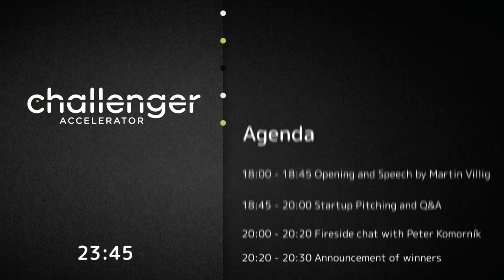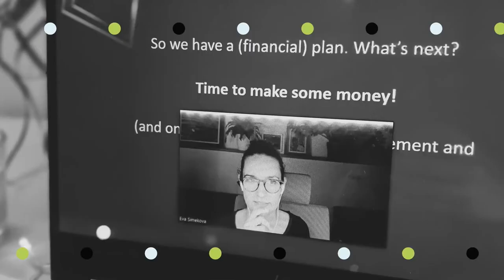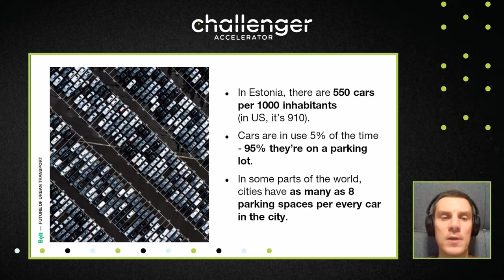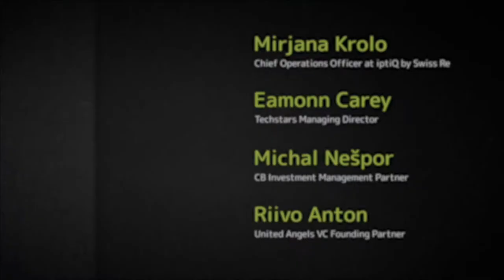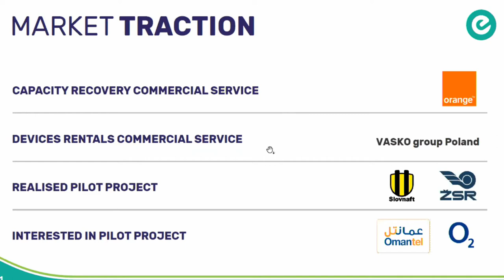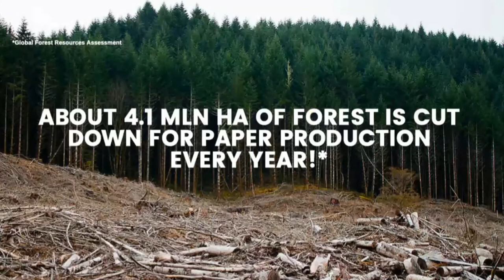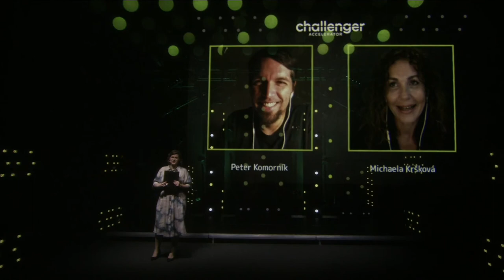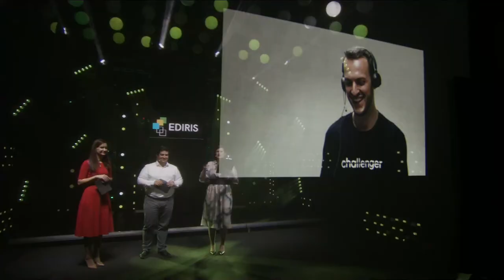Challenger accelerator Demo Day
Join us for the DEMO DAY of the leading Slovak startup accelerator CHALLENGER on Wednesday, 10 February 2020 and meet our sustainability batch of 8 startups.
After 5 months of intense mentoring, coaching, workshops, feedback sessions and hard work, 7 startups will show what they are made of. The founders will pitch in front of the jury composed of
Eamonn Carey, Techstars Managing Director
Riivo Anton, Founding Partner at United Angels VC,                                      Michal Nešpor, CBIM Partner
Mirjana Krolo, Chief Innovation Officer, IptiQ by Swiss Re
They will select the best startup to win an investment opportunity of 250.000 EUR from CB Investment Management.
Our keynote speaker at this special event will be Martin Villig, the co-founder of Bolt, one of the fastest-growing tech companies in Europe. Bolt is an alumnus of the Civitta-run Estonian program Ajujaht. It is now valued at almost 2 billion EUR, making it one of the most successful startups coming out of CEE. Martin Villig is also a leading figure in the new generation of Estonian tech entrepreneurs supporting other founders and new education initiatives such as the Estonian Founders Society or the Good Deed Education Fund.
The Challenger Demo day will bring together European innovation ecosystem players, exciting keynote speakers and some of the most promising companies from Slovakia and abroad tackling sustainability challenges. Don't miss your chance to be a part of it!
Demo Day Agenda
18:00 - 18:10 - Welcome by Peter Kolesar (Partner @ Civitta)
18:10 - 18:15 - Opening speech by Matus Vallo, Mayor of Bratislava
18:15 - 18:45 - Keynote by Martin Villig, Co-Founder @ Bolt
18:45 - 20:00 - Pitching of 7 startups from the Challenger 2020/21 sustainability batch
20:00 - 20:30 - Fireside chat with Peter Komornik, CEO & Co-Founder @ Slido
20:30 - 20:40 - Announcement of winners

Partners
Challenger is organized by Civitta and Innovation League with the support from partners SwissRe, Microsoft, Majerník & Miháliková, Slovak Investment Holding, Slovak Business Agency, ZSE, Vienna Business Agency, Slovak American Foundation, Interreg Central Europe- InNow, EIT Climate KIC, CB Investment Management, Mesto Bratislava, and Bratislavský samosprávny kraj.
The program is under the auspices of the President of the Slovak Republic Zuzana Čaputová.